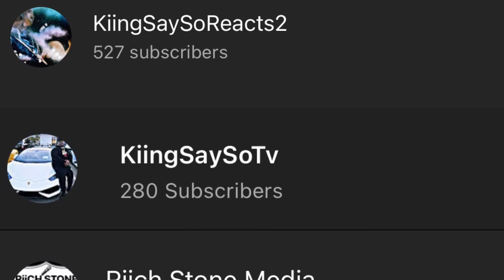DUB Showed TEETEE Proof Of Her Boyfriend Cheating !!! THE RESULTS WILL SHOCK YOU | REACTION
Snapchat ~ KiingSaySoTv

Tiktok ~ KiingSaySo